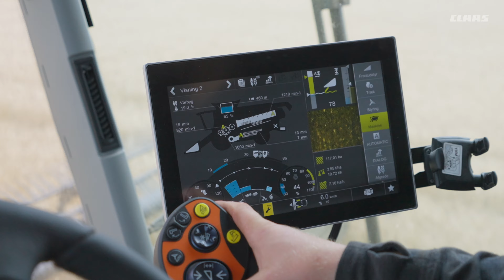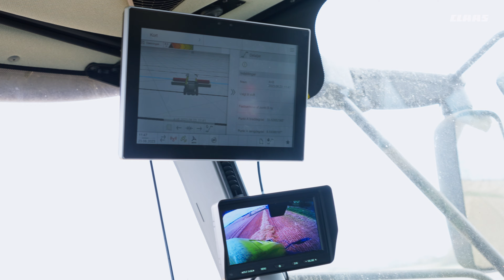LEXION 8900TT og 770TT klarer høsten hos Havskov Svineproduktion